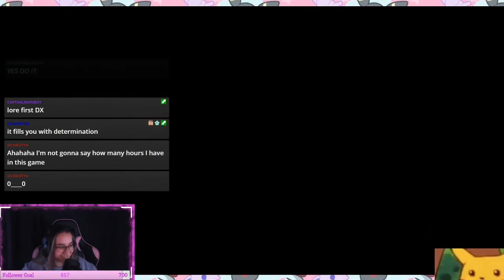STREAMER REACTS TO HOLLOW KNIGHT ENDING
We will be trying to get 100% on stream soon, come and join the community!!!